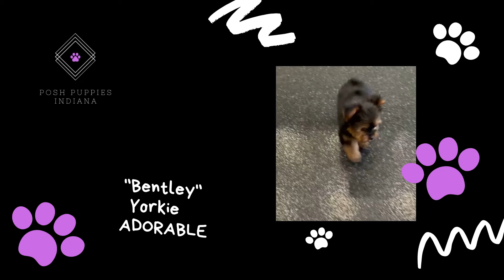Bentley AKC Yorkie puppy for sale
Bentley is an adorable AKC yorkie puppy for sale. He is sweet and cuddly and loves to play!